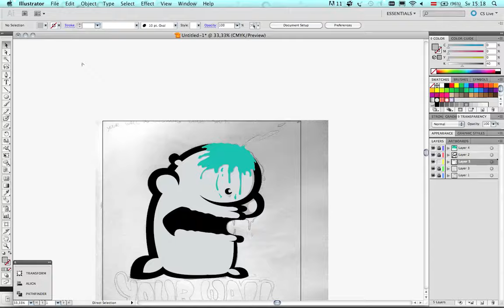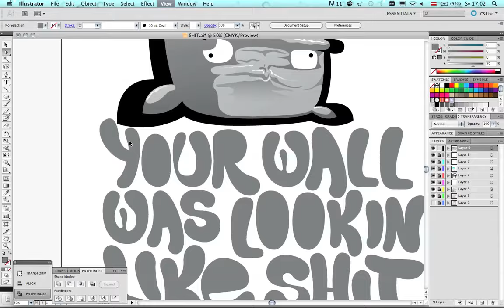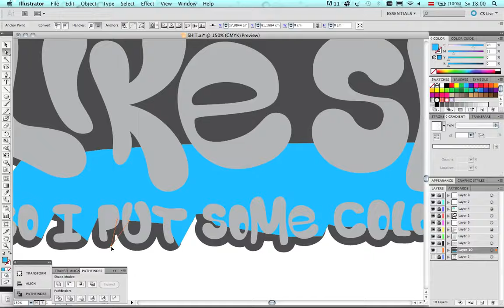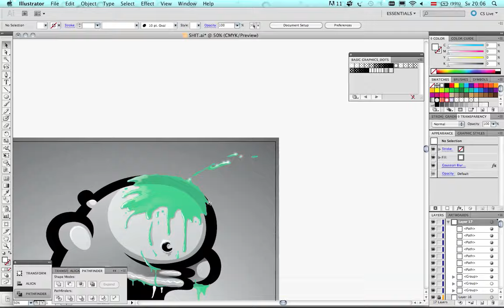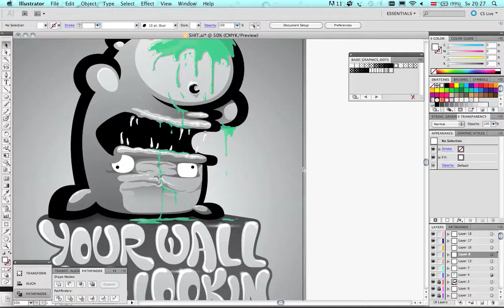SHIT WALL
Just wanted to see how it look's when i'm creating graphic in Vectors.